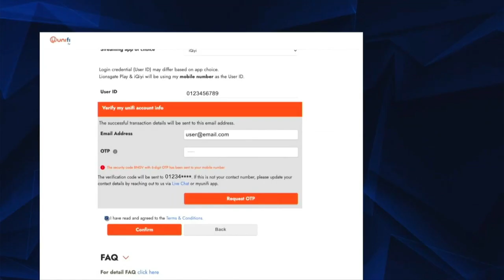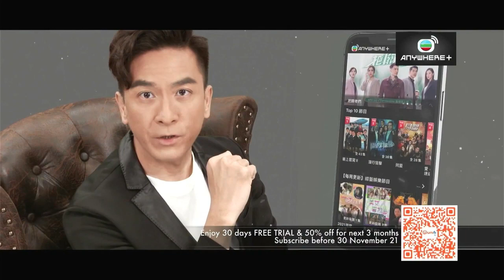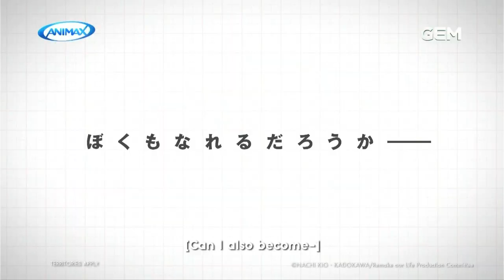GEM (Asia) - continuity (2.12.2021)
Intro montage made thanks to Canva. Jingle made using FL Studio.

Recorded through unifi TV. Taken at 1:10pm.